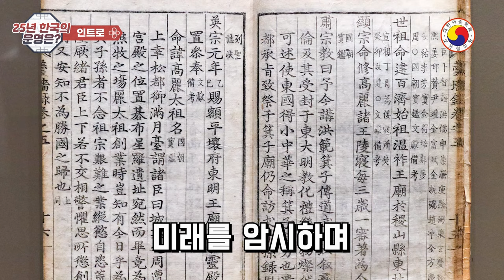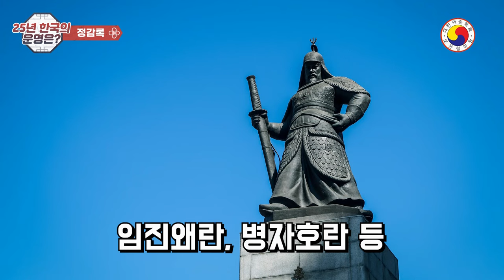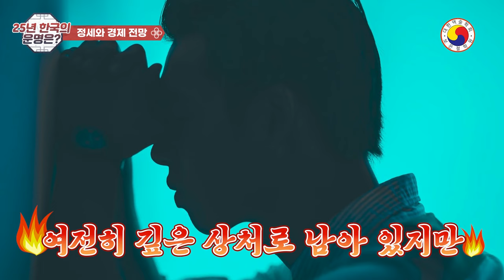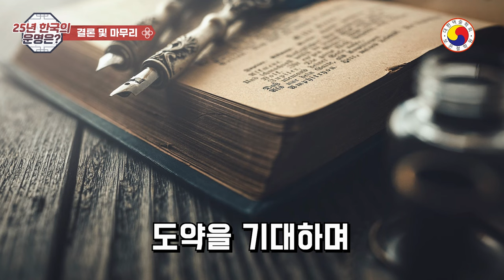2025년 한국 국운 예언,/정감록과 격암유록, 예언서 속 정도령, 그가 2025년 한국에 다시 출현하다?!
오늘은 조선시대 3대 예언서인 정감록, 격암유록, 그리고 송하비결을 바탕으로 2025년 한국의 운명을 예측해 보는  주제를 다루는 영상입니다.